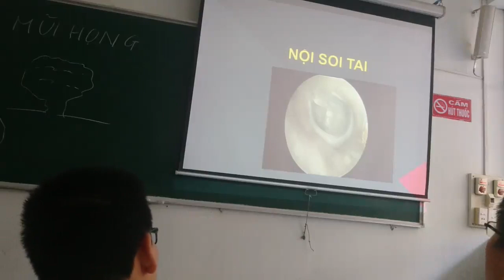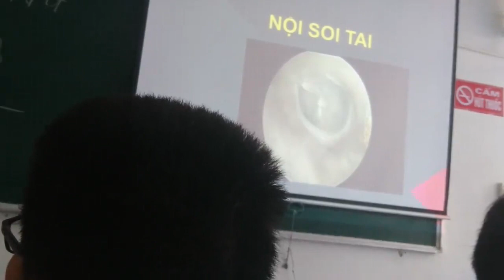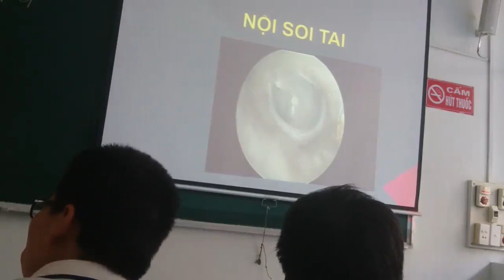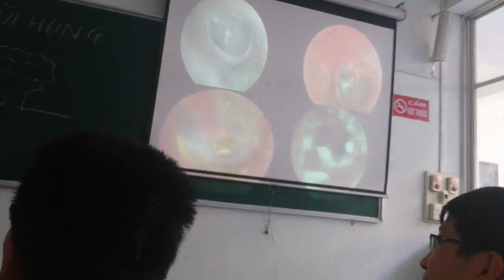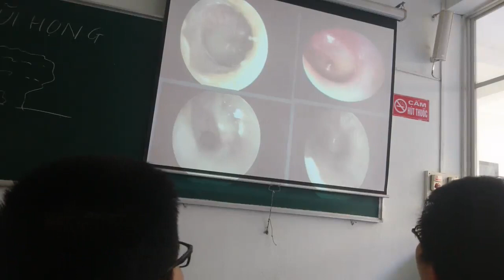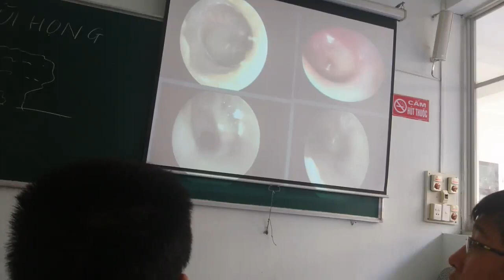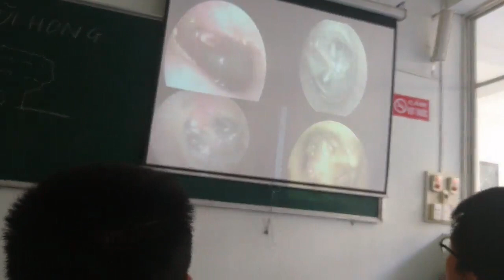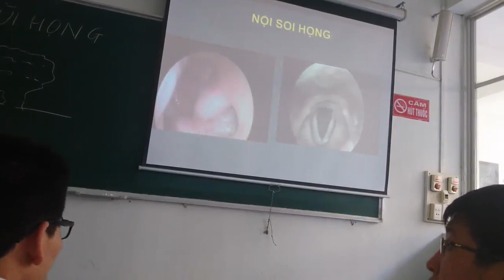Đọc nội soi TMH - PHẦN Tai (ĐHYD THÁI BÌNH)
Đây là Video phụ đạo tai mũi họng
Mong các bạn sẽ có 1 kỳ thi Tai Mũi Họng rất thành công nhé!!